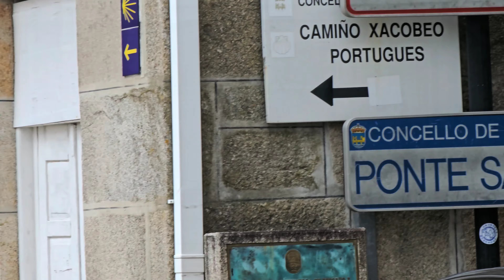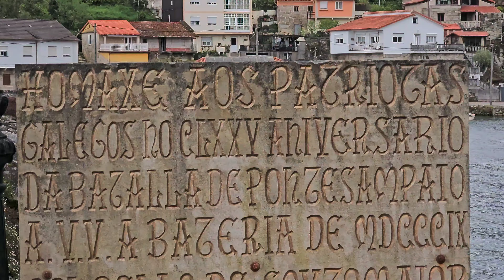Cruzando PonteSampaio (Pontevedra - España) 4K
Cruzamos a pie el puente romano de PonteSampaio, sobre el río Verdugo en el fondo de la Ría de Vigo, que une el concello de Pontevedra con Arcade (concello de Soutomaior); además de la importancia por ser un puente romano en uso (peatonal y vehicular), también la tiene por haber ocurrido aquí una batalla en la guerra de independencia frente a las tropas francesas.
hoy día por aquí transcurre el Camino de Santiago Portugués.